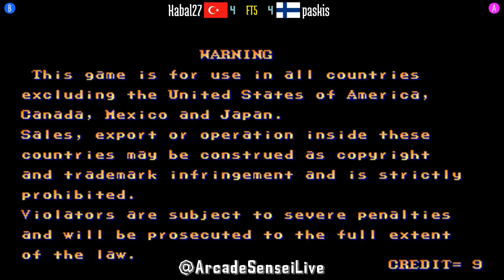FT5 @sf2ce: Kabal27 (TR) vs paskis (FI) [Street Fighter II Champion Edition Fightcade] Sep 2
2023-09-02: Kabal27 (TR) vs paskis (FI) [FT5 @ Street Fighter II Champion Edition @ Fightcade]